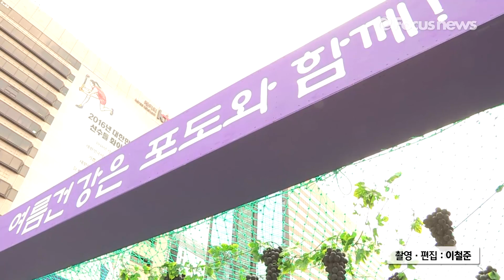'여름건강은 포도와 함께'…2016 포도데이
8일 오전 서울 광화문광장에서 '2016 포도데이' 행사가 열리고 있다. 올해로 9회째를 맞은 포도데이는 '한여름 대표과일인 포도를 먹고 건강하게 여름을 나자'는 슬로건으로 농협과 ㈔한국포도생산자협의회가 8월 8일을 전후로 매년 개최하는 행사다.